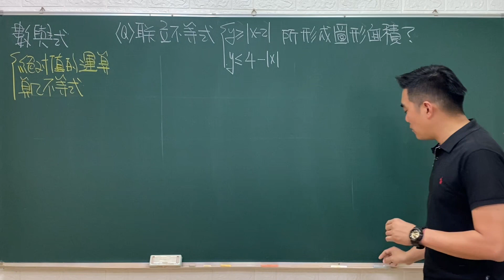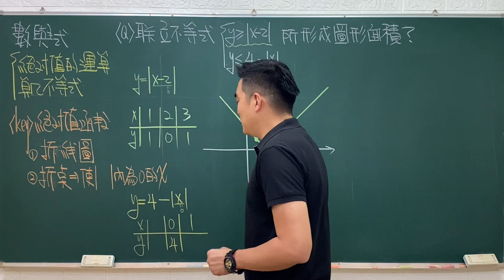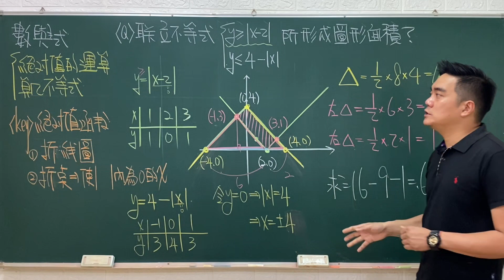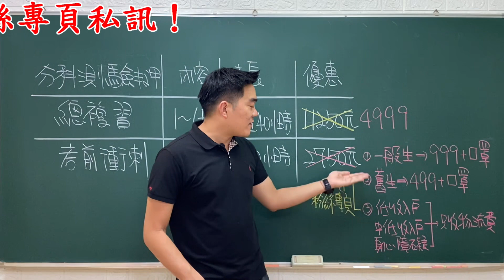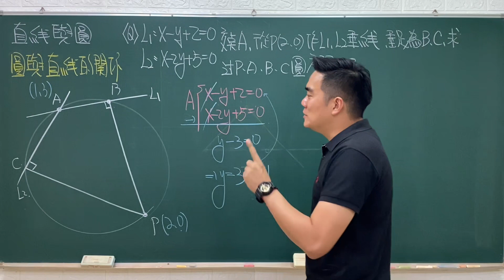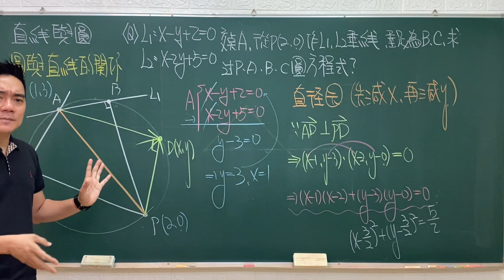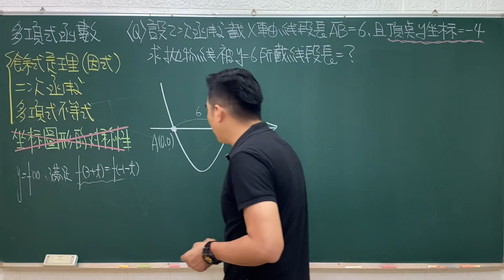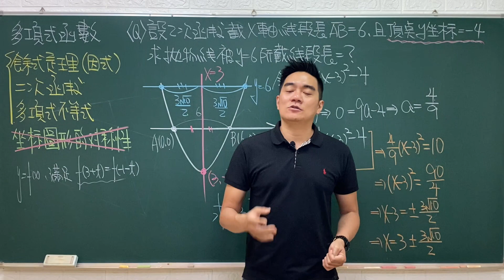分科測驗數甲考前衝刺｜第一冊｜數與式｜直線與圓｜多項式函數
一、測驗範圍
數學領綱包括 10 年級與 11 年級的必修數學課程，以及 12 年級加深加廣選修課程，其中 11 年級分為 A、B 兩類，12 年級分為甲、乙兩類。招聯會提出的多元入學新方案，111 年之後的分科測驗數學考科為數學甲考科。
數學甲考科的測驗範圍為 10 年級必修、11 年級必修數學 A 類 、12 年級加深加廣選修數學甲類（詳細內容可參見附件）。數學甲考科在評量上述測驗內容時，自然包含修習這些內 容所需之先備知識和基本工具。
二、試卷架構
數學甲考科的題型包含選擇題型（單選題、多選題）、選填題、非選擇題型與混合題型。非選擇題型與混合題型採題組方式評量，混合題型是指同時包含選擇題（或選填題）與 非 選 擇 題 的 題 型，例如將多個步驟的問題分成數小題，各小題可能以不同題型評量，例如多選題搭配非選擇題型，將試題內需要的資料或作答線索，在題組中的小題呈現，引 導作答。因此除測驗學科知識、解題能力外，並同時評量閱讀表達 及論證推理的能力。
數學甲考科的試卷包含兩部分：第壹部 分為單選題、多選題、選填題，占分約為 70%~76%；第貳部分為非選題型與混合題型，占分約為 24%~30%。